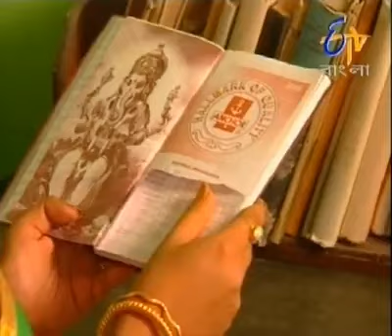রহস্য গল্প | বন্ধু | Bondhu | ETV Bangla | Old is Gold